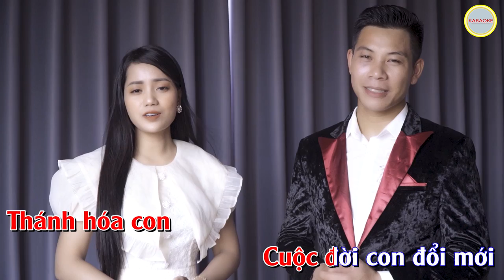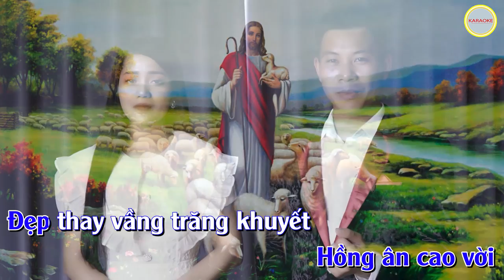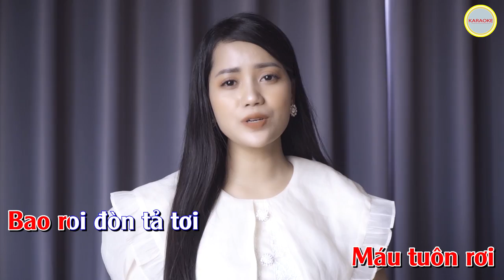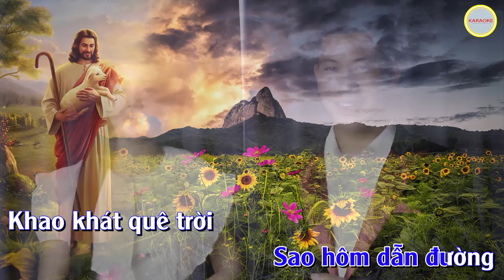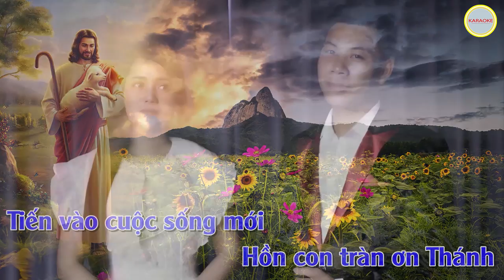HỒNG ÂN CHÚA CAO VỜI | KARAOKE | Sáng tác : Phạm Đức Huyến Ca sĩ : Thanh Hoài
🎵 Ca khúc: HỒNG ÂN CHÚA CAO VỜI | KARAOKE
🎼 Sáng tác: Phạm Đức Huyến
🎙Ca sĩ : Thanh Hoài
💻 Editor : Tú Hiền
✒ Booking:  Nhạc Thánh Ca Toàn Quốc (Nationwide Event)